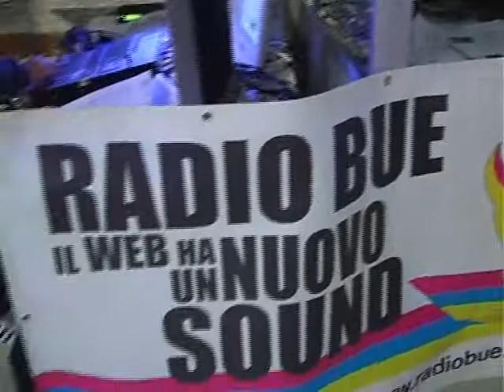INAUGURAZIONE DEL 788° ANNO ACCADEMICO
Lunedì 1 marzo dalle 10:00 alle 14:00 Radio Bue trasmetterà la diretta integrale della cerimonia di Inaugurazione del 788° Anno Accademico presieduta dal Magnifico Rettore Giuseppe Zaccaria. La cerimonia segna l'inizio del Rettorato del Prof. Zaccaria, insediatosi alla guida dell'Ateneo il 1° ottobre 2009, e per Radio Bue l'inizio del nuovo palinsesto.